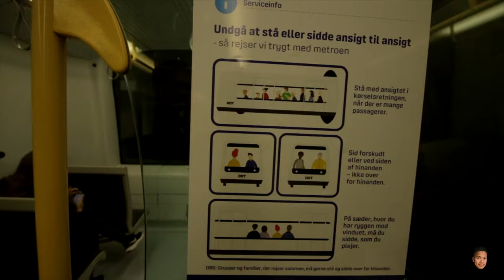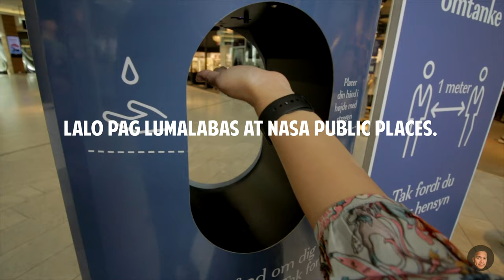UNAHAN sa pag salubong kay Dakila at nag laro sa Fisketorvet